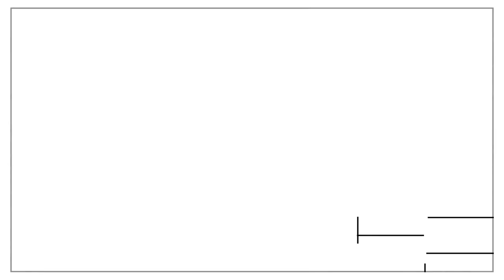PLM HOUSE BY LUIZ PAULO ANDRADE ARQUITETOS - Bragança Paulista, Brazil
Luiz Paulo Andrade Arquitetos is an Architecture and Design Studio based in São Paulo, Brazil, that searches for different themes and scales, along with an innovative and cultural approach. They believe that Architecture is the materialization of senses, memories, and expectations, bringing an answer to every project, such as PLM House, that resumes the studio beliefs.
Architecture: Luiza Paulo Andrade Arquitetos
Concrete: Tresuno
Film: Architecture Hunter
Cover image: Nelson Kon